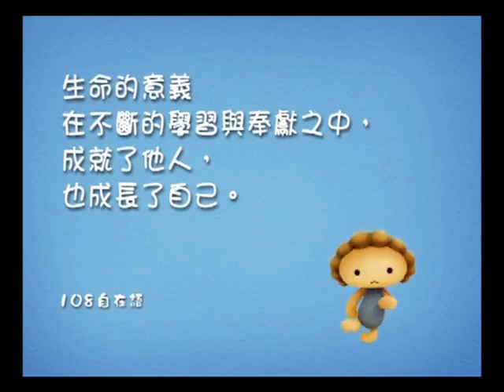《自在神童》第二輯 015 白衣天使